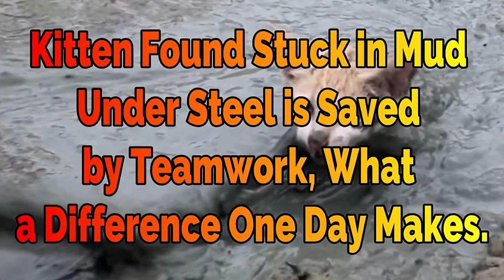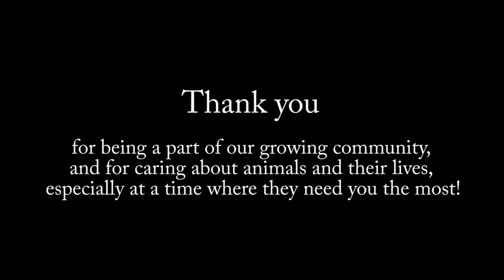Kitten Found Stuck In Mud Under Steel Is Saved By Teamwork What A Difference One Day Makes